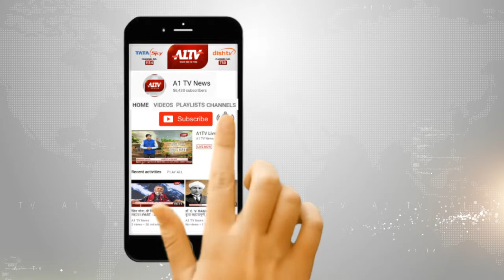भरतपुर: ट्रैन की चपेट में आने से युवक की मौत, रेलवे ट्रैक पार करते समय हुआ हादसा